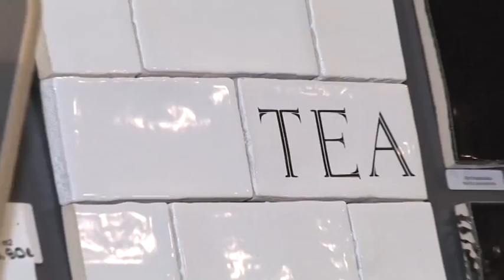ViVeX – apdares materiāli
Apdares materiāli